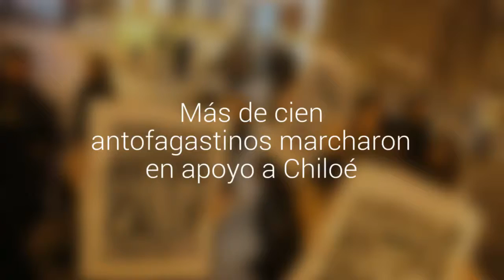Más de cien antofagastinos marcharon en apoyo a Chiloé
El circuito de la manifestación se realizó ayer a pasadas las 21:00, donde se generaron levantamientos de barricas y tacos, en el caso de calle Balmaceda.